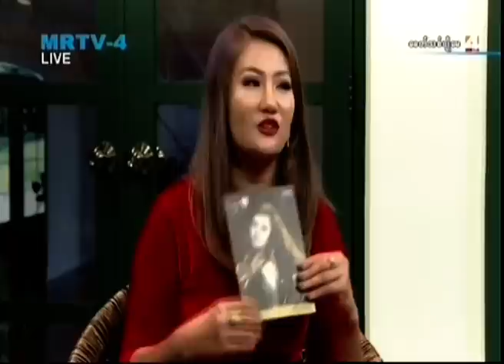ေတးသံရွင္Lဆိုင္းဇီ အေျကာင္းကို ေခတ္သစ္ပိ်ဳေမ မမမ်ားက ေတြ႔ဆံု ေမးျမန္း